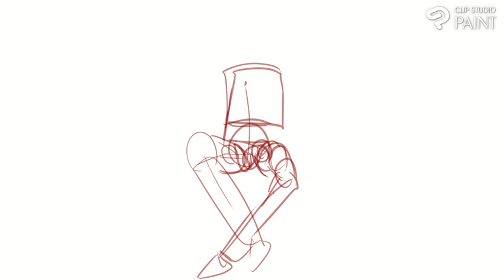96 sketches and boxes, be seated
From the "be seated" section of quickposes.